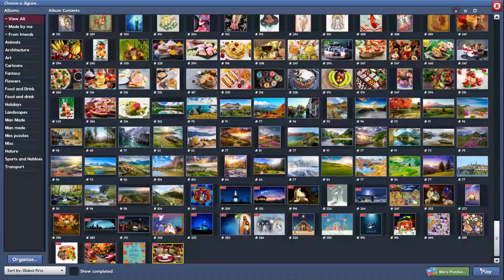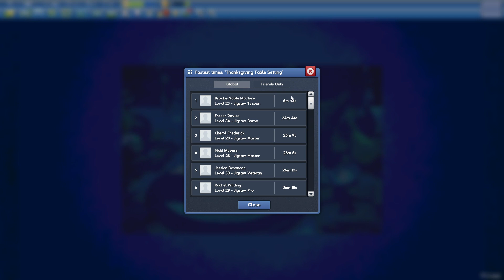Thanksgiving Table Setting in 24min1s